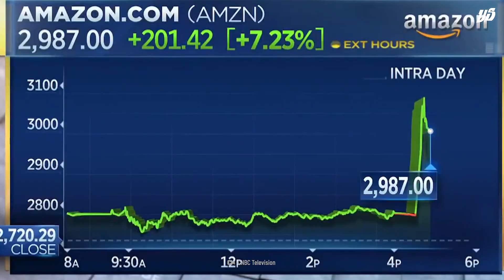Elon Musk VS Jeff Bezos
In one corner is Elon Musk, the brain behind the aerospace engineering company SpaceX, and the owner of electric vehicle giant Tesla. In the opposing corner, dominating the e-commerce industry and beyond, it’s Jeff Bezos, the founder of Amazon. Bezos collects everything, including a $65 million dollar private jet and The Washington Post. Time is money, and we don’t want to keep these two waiting. Release the billionaires!

00:00 Battle of The Billionaires
00:46 Elon Musk
01:37 Jeff Bezos
02:35 Round 1: Wealth
03:17 Round 2: Stuff
04:08 Round 3: Reputation
05:02 Winner